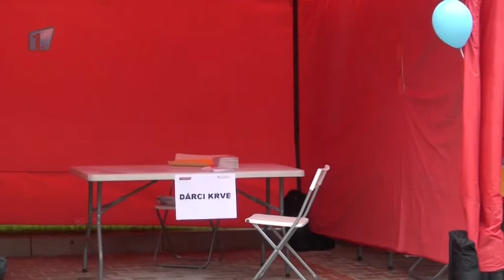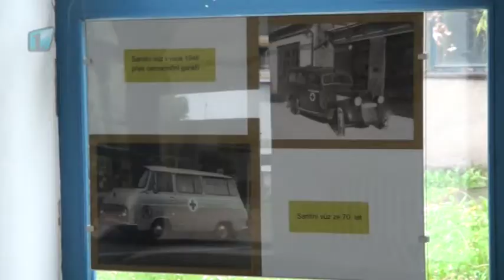Klaudiánova nemocnice oslavila jubileum preventivní akcí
Klaudiánova nemocnice Mladá Boleslav si letos připomíná 120 let od chvíle, kdy zahájila regulérní provoz. Hlavní náplní oslav se staly Středočeské dny zdraví - velká preventivní akce pro veřejnost.